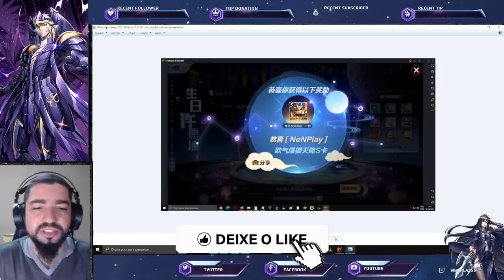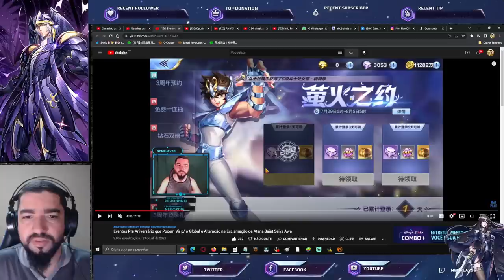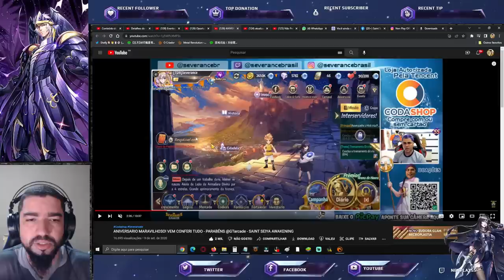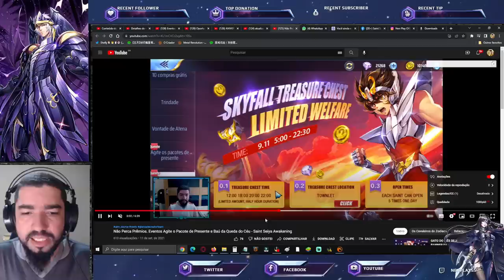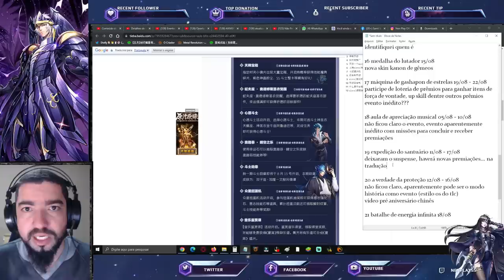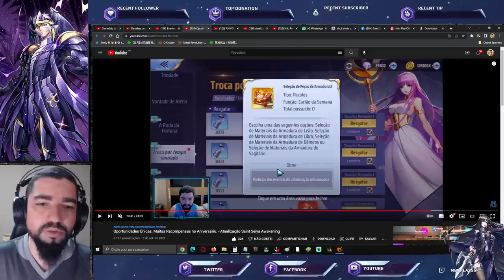Lista Mensal de Eventos de Aniversário do Chinês. Será Que Virá p/ o Global? - Saint Seiya Awakening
Confira a lista de eventos que teremos no servidor chinês, como é de praste muita coisa é reciclada do global, muita coisa pode vir pro global.